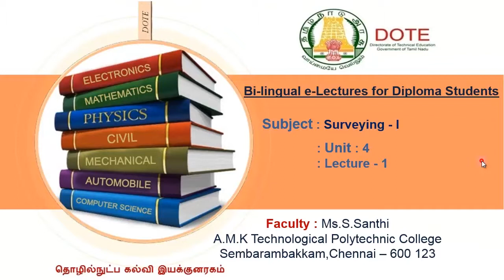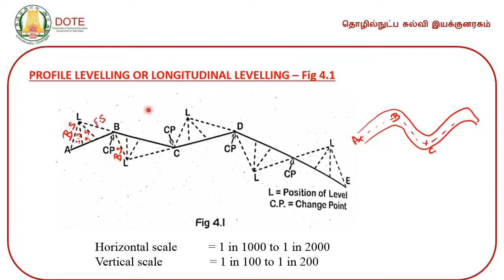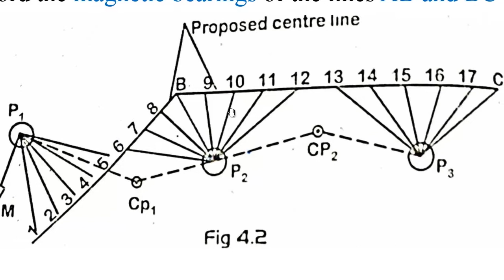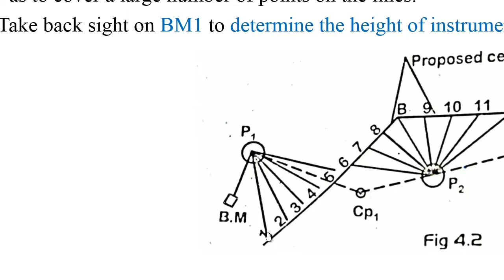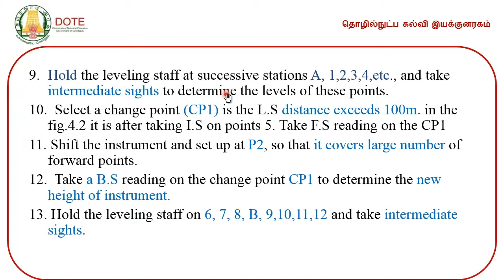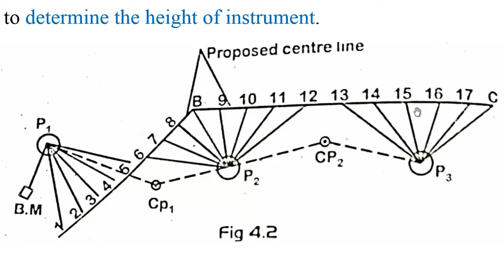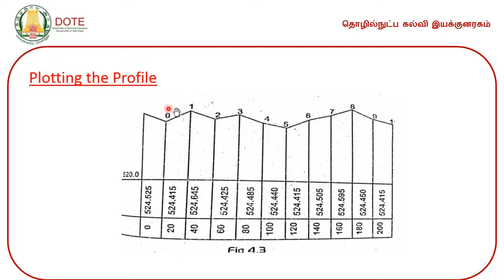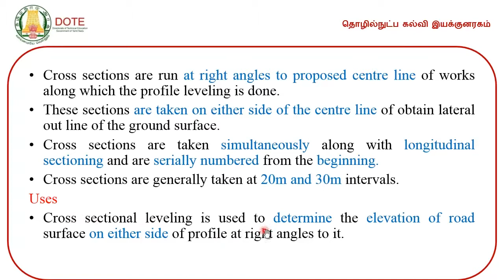UNIT4-SURVEYING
DOTE ELectures by Ms.santhi